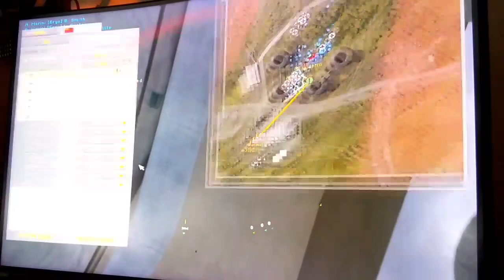2024-10-19 BF2 [星期六.寧靜日] Qingda_Plant 片段 整個回合戰鬥完整版 [下午17:34pm-下午17:46pm]